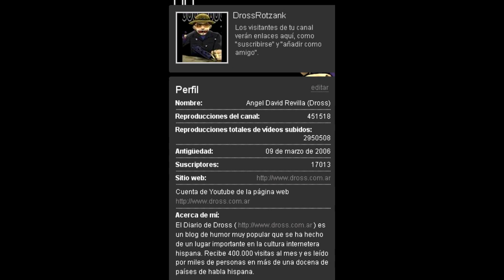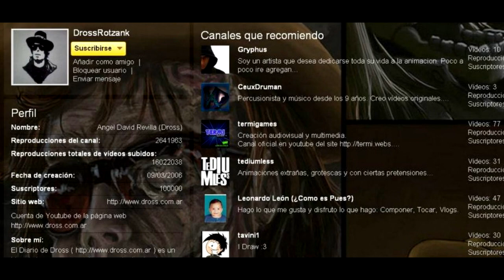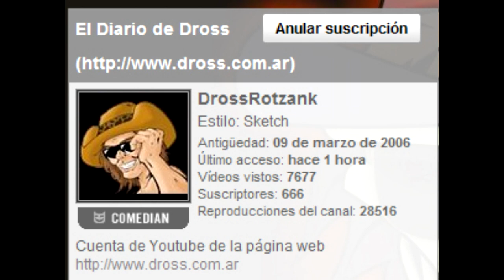100.000+ Suscriptores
Somos 100.000, y con mucha humildad: nada más que decir.

POR FAVOR entra a y haz click en la opción que te permita ver una pequeña actualización en tu muro de Facebook por cada vez que yo lanzo un video nuevo o actualizo mi web. Vale la pena; Youtube no es de fiar.